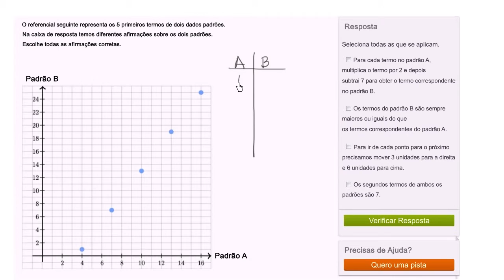Interpretar padrões num referencial cartesiano - Khan Academy em português (5º ano)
Vídeo original: Interpreting patterns on coordinate plane